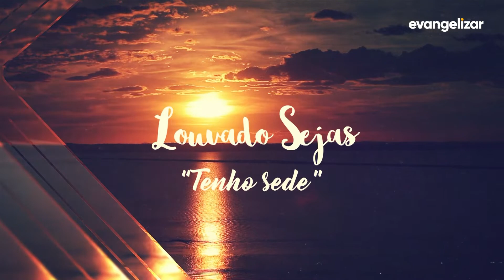Louvado Sejas | Dom Pedro Brito Guimarães | 11/08/2019 [CC]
LVS19PG002I 1108